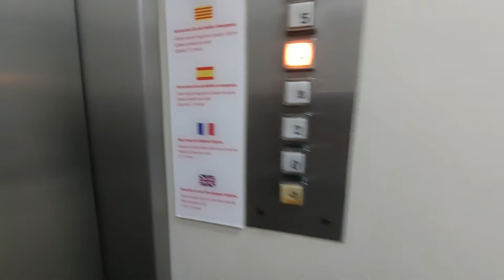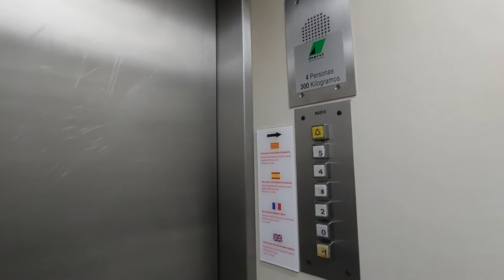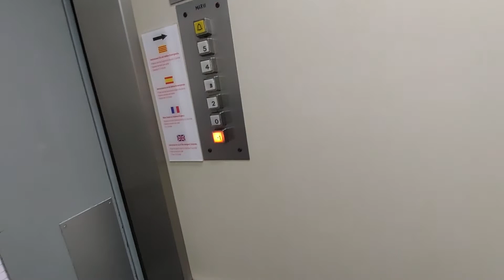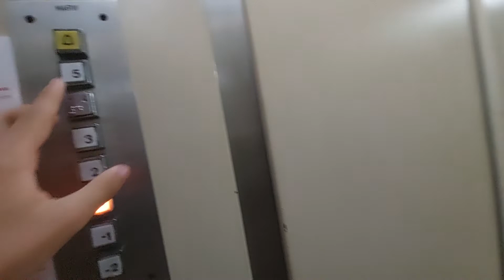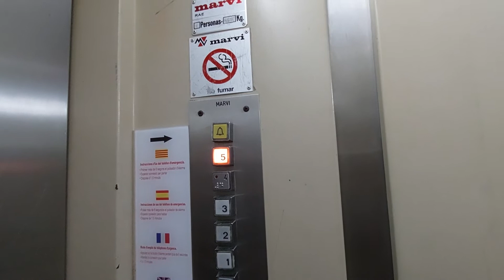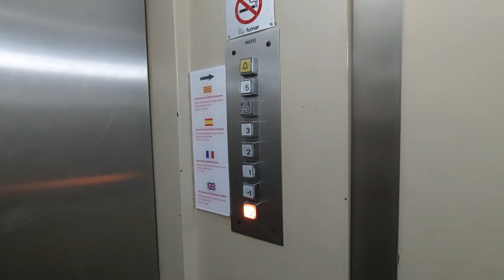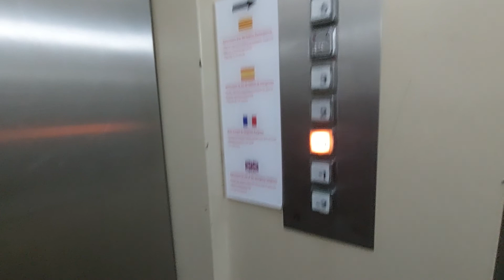Old Marvi lifts in a building Cala Dorada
Location: Carrer del Vendrell, 4, Salou, Tarragona
Capacity: 300 kg 4 pers
Type: Hydraulic
Serial num: RAE 5871
Date inspection: 26-2-20
Floors served: 6 - -1, 0, 2, 3, 4, 5
Doors 1st floor: 101-109
Doors 2nd floor: 201-209, 221, 222, 223
Doors 3rd floor: 301-309, 321, 322, 323
Doors 4th floor: 401-409, 421, 422, 423
Doors 5th floor: 501-509, 521, 522, 523

Location: Carrer del Vendrell, 6, Salou, Tarragona
Capacity: 375 kg 5 pers
Type: Traction
Serial num: RAE 5870
Floors served: 7 - -2, -1, 1, 2, 3, 4, 5
Doors 1st floor: 110-120
Doors 2nd floor: 210-220
Doors 3rd floor: 310-320
Doors 4th floor: 410-420
Doors 5th floor: 510-520

Floor -2: Parking HOTEL
Floor -1: Parking PRIVAT